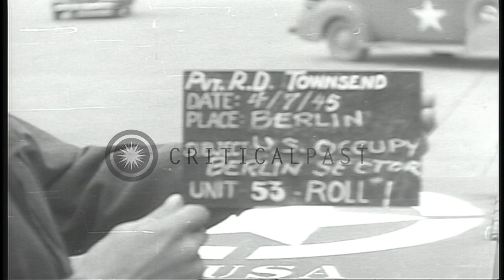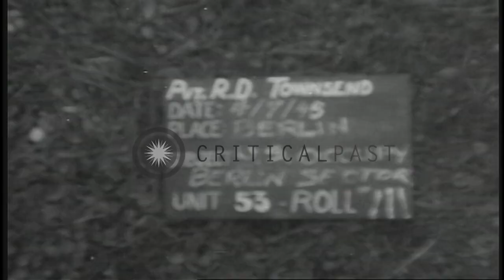US General Omar Bradley deplanes and greeted by US Major General Floyd Parks in B...HD Stock Footage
US General Omar Bradley deplanes and greeted by US Major General Floyd Parks in Berlin during US occupation.

United States occupation of Berlin, Germany after World War II. US aircraft taxis at airport in Berlin. US General Omar Bradley deplanes and being greeted by US Commander-General First Airborne Army of Berlin District Major General Floyd Parks and other officers. Generals Parks and Bradley inspect the bomb damage in the city. Location: Berlin Germany. Date: July 4, 1945.

57,000+ broadcast-quality historic clips for immediate download.